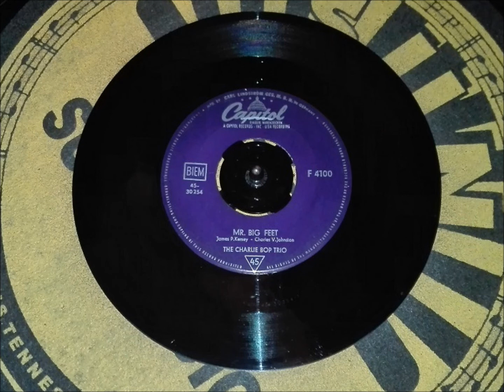CHARLIE BOP TRIO "Mr. Big Feet" Deutsche CAPITOL 1958 Rockabilly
Deutsche CAPITOL  F 4100  / 1958 .
Rock & Roll / Rockabilly .